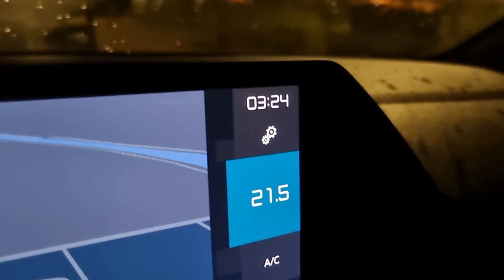MotoGP 2023 Le Mans vlog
Back to Le Mans for my next video, after a early departure i'm on my way to Le Mans to pick up the truck again.
After i washed it and parked at our parking space it's time to do the weekend again.